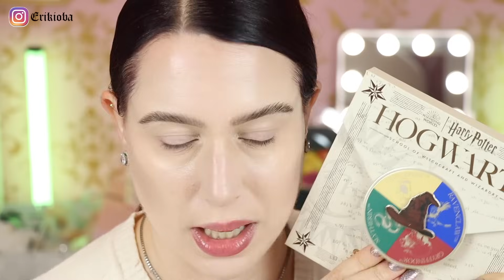PRO MUA recensisce SHEGLAM MAKEUP VIRALE!!! | Erikioba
Recensione dei prodotti makeup SHEGLAM più virali del periodo... in ottica PRO!
➡ Il mio libro "Vi svelo il trucco"
➡ La mia vetrina Amazon

Segnalibro prodotti:
00:00 Intro
01:46 JoyForce - Calendario dell'avvento
SHEGLAM products:
02:46 Good Grip Hydrating Primer
04:26 Ice Queen Plumping Lip Goss
05:43 Complexion Boost Concealer in Fair e Chantilly
07:48 Liquid Blush Brush pennello a forma di zampa di gatto
07:54 Skinfluencer full coverage foundation balm in Fair
10:15 Brows On demand in Chocolate
12:26 Bronzers in Soft Tan
14:13 Tawny Amber
15:21 Golden Sun
15:30 Harry Potter collection
16:09 Jazy Jigshaw eyeshadow palette
16:31 Gryffondor eyeshadow palette
19:38 Chromazone eyeshadow palette
21:25 Waterproof liquid Eyeliner
22:13 All in one Volume & Lenght Mascara
24:42 Chromazone in Vertigo
25:29 Liquid Blush in Rose Ritual
26:16 Hydro Touch Refresh Setting Powder
27:21 Lunar Glow Highlighter
28:55 Magnetizing eyes Full & fabulous lash + liner set
30:40 Peel Talk Lip Tint peel off

ERIKIOBA10 sulle creazioni di @halfmoonsworld su Instagram

Bio:
Sono Erika, MUA professionista certificata in MBA Beauty Academy nel 2014, accademia in cui attualmente ho docenza. Insegno qui al corso "Beauty&Bridal" correttivo e abbellimento.
I miei prossimi corsi professionali a Milano, Padova e Torino qui

Altrimenti non vi arriva la notifica! Il vostro supporto e sostegno è davvero importantissimo!

- 𝔙𝔬𝔰𝔱𝔯𝔞 𝔞𝔣𝔣𝔢𝔷𝔦𝔬𝔫𝔞𝔱𝔦𝔰𝔰𝔦𝔪𝔞 -
Erika